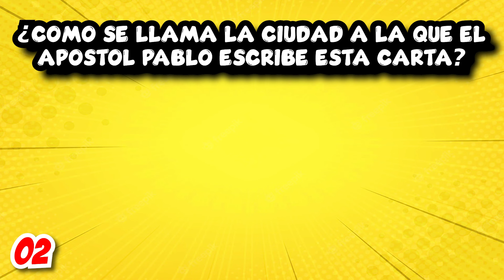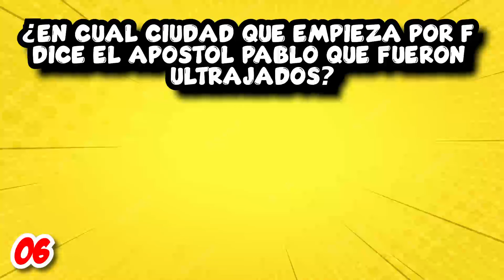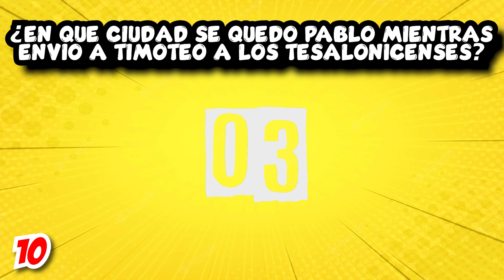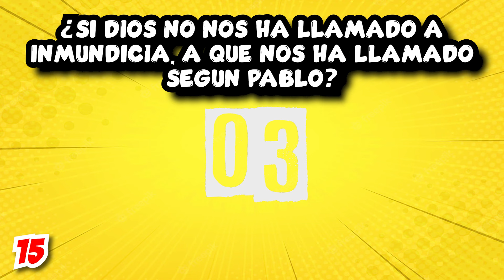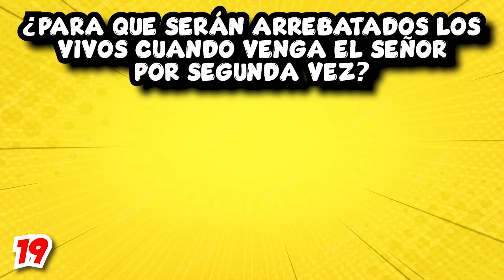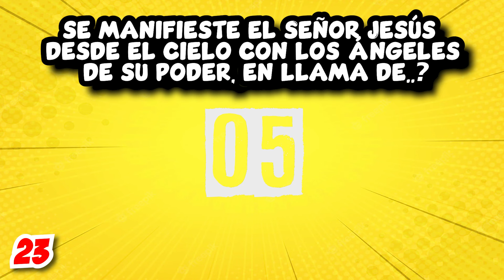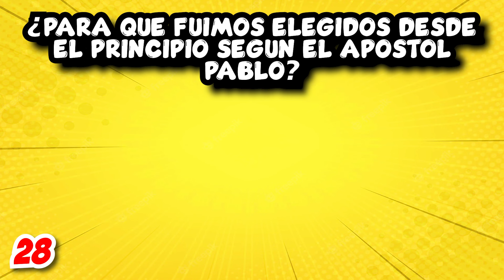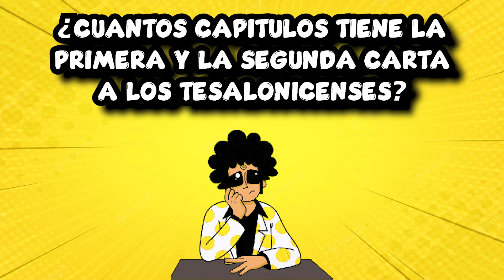CARTAS A LOS TESALONICENSES 📖❓| 25 PREGUNTAS BIBLICAS / Quiz bíblico Test bíblico reto bíblico